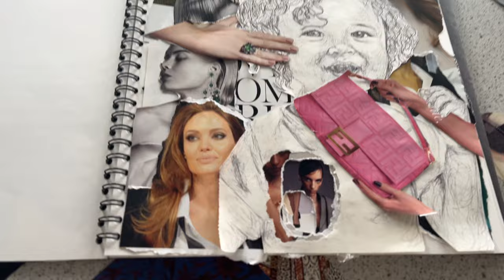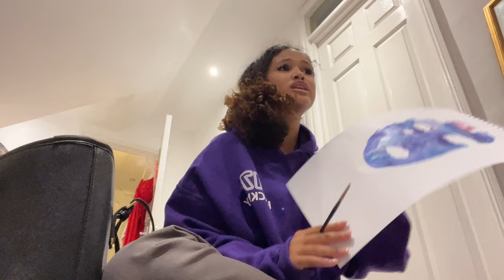SCHOOL VLOG :week at sixth form 2023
Description:
come with me to see my life at school featuring my friends, us getting told off and weird people following me. the lessons featured are art drama, sociology, and netball game's end results.If you want to see a start to school or life in sixth form/college then this is the video for you x